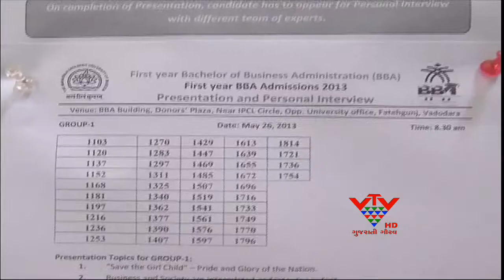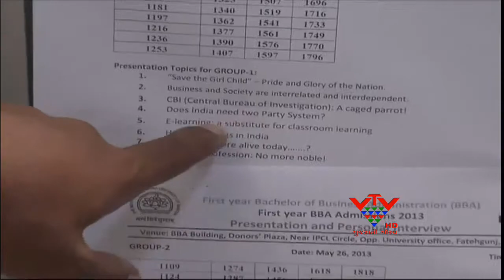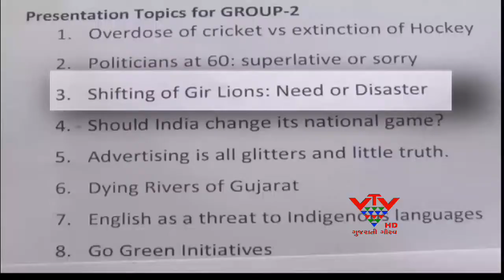VTV - CONTROVERSY ON SUBJECTS OF ENTRANCE EXAMINATION IN M.S.UNIVERSITY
વડોદરાની એમ.એસ.યુનિવર્સિટીમાં BBA ફેકલ્ટીની પ્રવેશ પરીક્ષામાં આપવામાં આવેલા વિષયોને લઈને વિવાદ થયો છે. સીબીઆઈ પાંજરાનો પોપટ, ગીરના સિંહોને મધ્યપ્રદેશ ખસેડવા જેવા વિવાદાસ્પદ વિષયો પર પ્રશ્નો પુછાતા હોબાળો થયો છે. કોંગ્રેસે આવા સવાલો રાજકીય પાર્ટીના ઈશારે પુછાયા હોવાનો આક્ષેપ કર્યો છે.